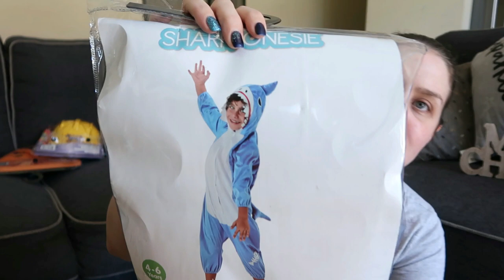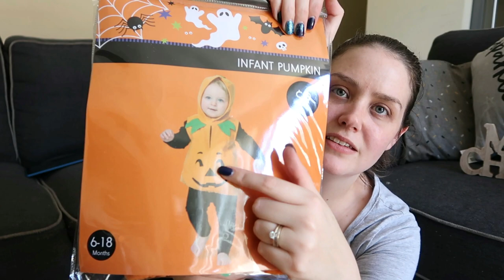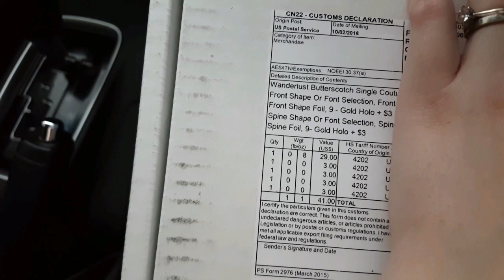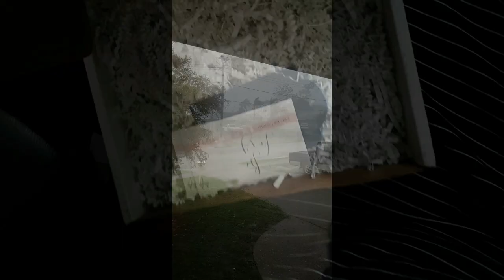Most Extended Vlog Ever! - Kmart Haul, Plant Chat, Living Room & Xmas Decor | 10 Oct - 20 Nov 18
I hope you enjoy watching this peek into my humdrum little life :D  Drop me a comment to say hello ^_^
Danni xx

My Etsy Shop

* DANNI for an exclusive freebie at Little Tabby Co –